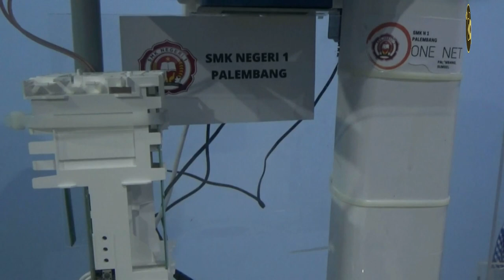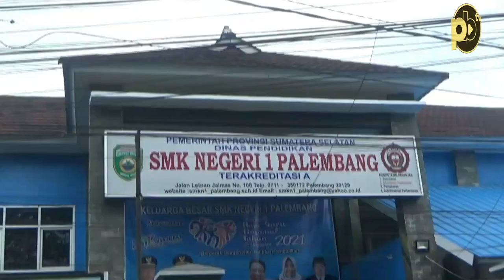Berawal Mimpi Bebaskan Sumsel dari Blank Spot, Tiga Siswa SMK N 1 Palembang Ciptakan One Net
Liputan : Apriyansyah
Reporter : Jane